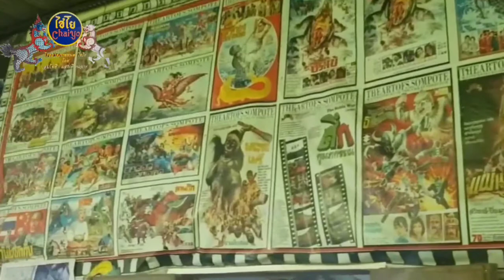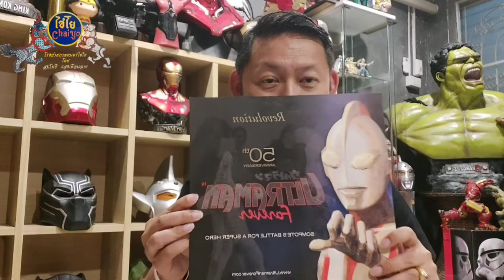อุลตร้าแมนไทยแลนด์ สมโพธิ แสงเดือนฉาย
รำลึกคุณสมโพธิ แสงเดือนฉาย ผู้เคยได้รับสิทธิ์เจ้าของอุลตร้าแมน ผู้กำกับเอฟเฟคยุคแรกในเมืองไทย กับหนังไทยสุดอมตะกว่า 16 เรื่อง  | เชย ชวน ชม | เชย เชย channel